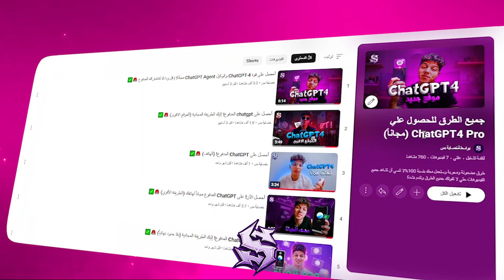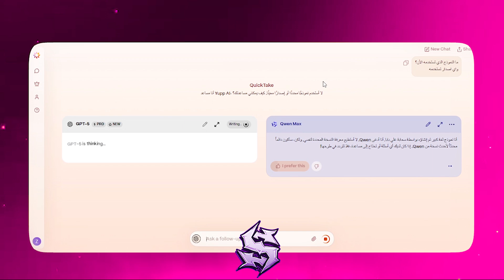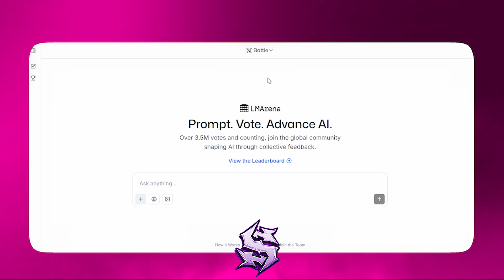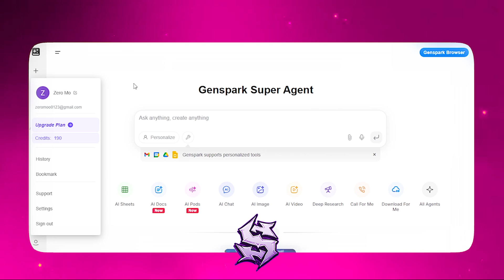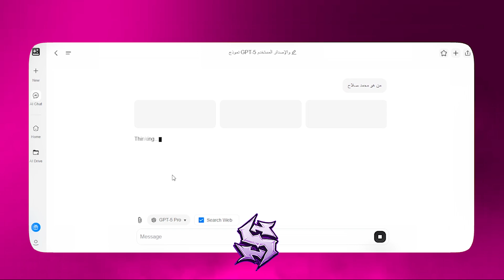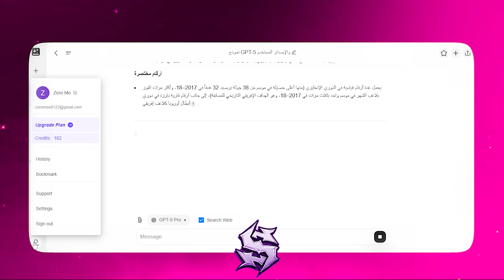3 طرق للحصول على chatgpt 5 المدفوع! بشكل مجاني (gpt 5 free) 🚨✅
3 طرق للحصول على chatgpt 5 المدفوع! بشكل مجاني (gpt 5 free) 🚨✅
كيفية استخدام ChatGPT-5 المدفوع مجانًا بدون حدود | الطريقة الأقوى لعام 2025!
Unlock Paid ChatGPT 5 for FREE! (3 Working Methods to Get GPT 5)

هل تحلم بالوصول إلى قوة ChatGPT 5 ولكن الاشتراك الشهري يمنعك؟ 🤯 هل تبحث عن طرق حقيقية وفعالة للحصول على ChatGPT 5 المدفوع مجانًا؟ في هذا الفيديو، سنكشف لك 3 طرق سرية ومجربة تتيح لك استخدام GPT 5 بالكامل، دون أن تدفع دولارًا واحدًا! هذه ليست وعودًا فارغة، بل هي مفتاحك السري للاستفادة من أقوى نموذج ذكاء اصطناعي حتى الآن بلا حدود.

شاهد في هذا الفيديو (3 طرق ستغير تجربتك مع AI):
0:00 مقدمة: وداعًا لدفع اشتراك ChatGPT 5!
0:25 الطريقة الأولى.
2:14 الطريقة الثانية.
3:11 الطريقة الثالثة.
5:00 سر المحترفين للحصول على ChatGPT 5 مدى الحياة.
5:40 الخلاصة: أي طريقة هي الأنسب لك؟

في هذا الدليل التفصيلي، سنأخذك خطوة بخطوة في رحلة لاكتشاف كيف يمكنك الحصول على ChatGPT 5 free وتجاوز الحاجز المالي. سواء كنت طالبًا، باحثًا، أو صانع محتوى، هذا الفيديو هو مفتاحك السري لفتح عالم جديد من الإمكانيات. سنتناول كل طريقة بالتفصيل، من الطرق البسيطة إلى الأكثر احترافية، لتضمن أنك ستجد الخيار الأنسب لك.

روابط هامة (ابدأ الآن!):
🔗 المواقع المستخدمة في الشرح (ستجدها في أول تعليق مثبت):
🔥 شاهد المزيد من أسرار الذكاء الاصطناعي والتكنولوجيا:

تنويه هام:
الغرض من الفيديو تعليمي وغير مصرح بأستخدامه بأي شكل غير قانوني🚫⚠

المواقع المستخدمة👇
في أول كومنت مثبت
ـــــــــــــــــ